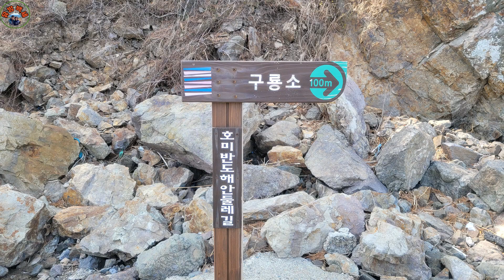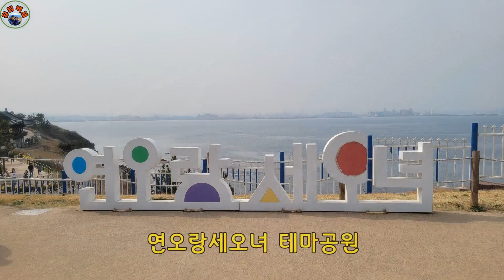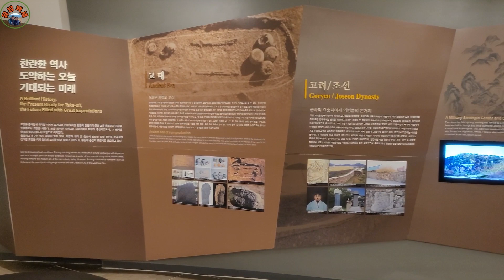해파랑길 15, 16코스를 트레킹 하며 기암괴석과 이국적인 정취가 물씬 풍기는 해변에서 맘것 낭만을 누려보세요.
호미곶에서 일출을 보고 출발하여 악어바위, 구룡소, 흥환간이해수욕장, 연오랑세오녀 테마공원, 도구해수욕장 등 해파랑길 15코스와 16코스이자 호미반도해안둘레길을 탐방합니다.

* 호미반도 해안둘레길(영일만 부분)
- 1코스(연오랑세오녀길) : 청림동행정복지센터~연오랑세오녀테마공원(6.1km)
- 2코스(선바우길) : 연오랑세오녀테마공원~흥환보건소(6.5km)
- 3코스(구룡소길) : 흥환보건소~대동배항(6.5km)
- 4코스(호미길) : 대동배항~호미곶광장(5.6km)

* 구룡소와 돌개구멍
- 위치 : 포항시 남구 호미곶면 대동배리 산93-1
구룡소는 해안 절벽에 아홉 마리의 용이 살다가 승천한 곳이라고 하여 붙여진 이름으로 이 주변 바위에 움푹 팬 흔적은 용이 승천하면서 남긴 것으로 전해집니다.
이곳에는 현무암질 집괴암과 현무암이 분포합니다.
현무암질 집괴암은 각진 돌조각들을 포함하고 있어 거친 표면을 이루는 반면, 현무암은 비교적 부드러운 표면을 보입니다.
암석 표면에는 타포니와 돌개구멍이 관찰됩니다.
타포니는 집괴암 속에 들어있던 돌조각들이 빠져나가 구멍이 생긴 것이며, 돌개구멍은 물에 의해 움직이는 자갈이 지속적으로 암석의 표면을 깎아 만들어진 것입니다.
돌개구멍의 경우 종종 바다와 연결되어 바닷물을 뿜어내는데, 이 모습이 용트림을 연상시킵니다.

* 연오랑세오녀 설화와 쌍거북바위
- 위치 : 경북 포항시 남구 동해면 호미로 3012(연오랑세오녀 테마공원 내)
신라 8대 아달라왕 즉위 4년(서기 157). 동해 바닷가에 나타난 거북바위는 해초를 캐던 연오를 일본의 한 마을로 데려간다.
일본 사람들은 바위를 타고 온 연오를 비상한 사람이라 여겨 그를 왕으로 추대하였다.
한편 신라에 홀로 남겨진 세오는 몇 날 며칠 남편을 그리워하며 눈물로 밤을 지새웠고, 연오 또한 아내 걱정에 시름시름 앓았다.
생이별한 연오랑세오녀 부부가 서로를 애타게 그리워하며 슬퍼하니, 또 다른 거북바위가 이를 안타깝게 여겨 세오를 연오에게 데려다주었다.
다시 만난 두 사람은 '다시는 떨어지지 말고, 평생 함께 하자'라는 뜻으로 타고온 두 거북바위를 합쳐 쌍거북바위로 만들었다.
연오랑세오녀 부부가 떠난 후 신라에는 해와 달이 사라지는 기이한 일이 일어난다.
아달라왕은 부부에게 돌아와 달라 청하였지만, 이미 일본 마을의 왕이 된 부부는 돌아갈 수 없었다.
대신 쌍거북바위에 세오가 짠 명주 비단을 실어 보내며 하늘에 제사를 지내라 하였고, 그 말대로 제사를 지내니 신라에는 사라진 해와 달이 돌아와 빛을 되찾았다.
사람들은 명주 비단을 싣고 온 '쌍거북바위'가 연오와 세오의 정기를 품었다 하여 귀하게 여기고, 이 바위에 소원을 빌면 연오랑세오녀처럼 부귀를 얻고 부부의 금실을 좋게 하여 자손이 번창한다 믿었다.
연오랑세오녀 부부의 정기를 품은 이 쌍거북 바위는 몸길이 5.2m, 너비 4.0m, 높이 2.1m로 무게가 65톤에 달한다.

* 이외에도 포항에는 호미곶 해맞이 광장, 이가리 닻 전망대, 구룡포 일본인 가옥거리, 구룡포 대게거리, 해오름 전망대, 영일대 해수욕장, 영일대 장미원, 보경사 등 볼거리와 즐길 거리가 매우 많이 있습니다.

'구독'은 무료이고 '좋아요'는 사랑입니다.

끝까지 읽어 주셔서 감사합니다.

★음원 출처 : 유튜브 스튜디오 오디오 보관함

궁금하신 점은 댓글 남겨 주시면 감사하겠습니다.